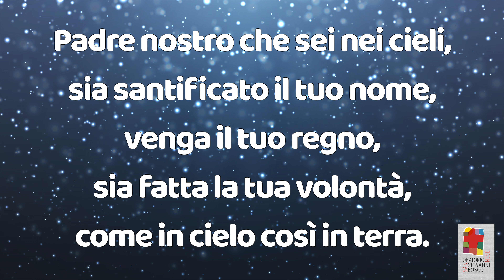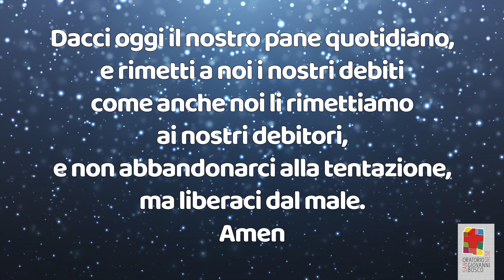3a DOMENICA D’AVVENTO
preghiera quotidiana nella terza domenica d'avvento a cura dei ragazzi e delle famiglie di quinta elementare